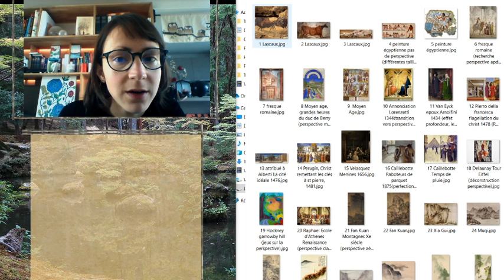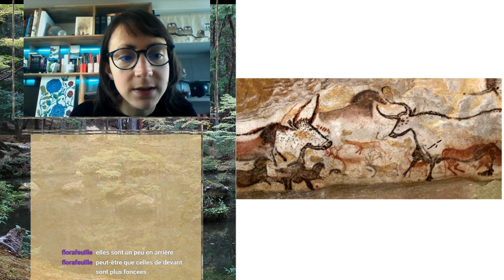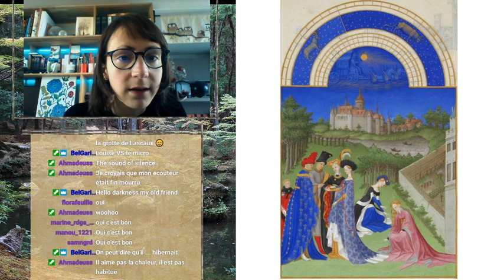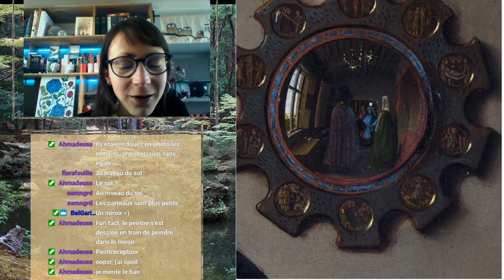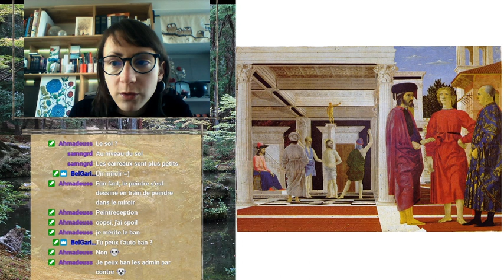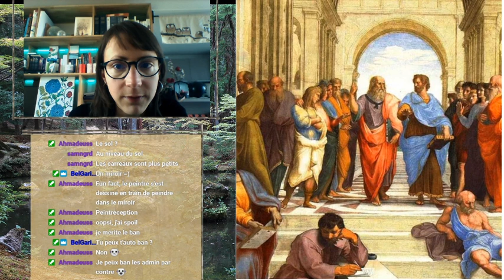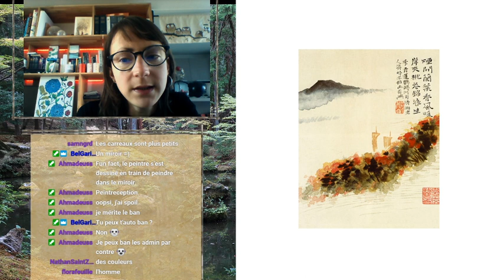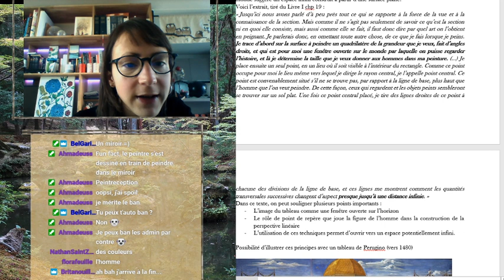Perspective en peinture et espace infini